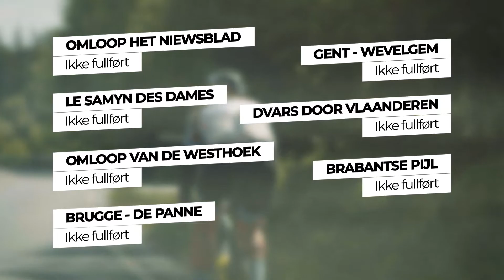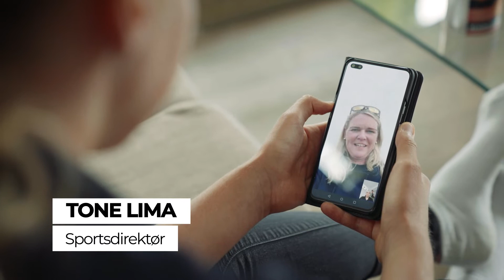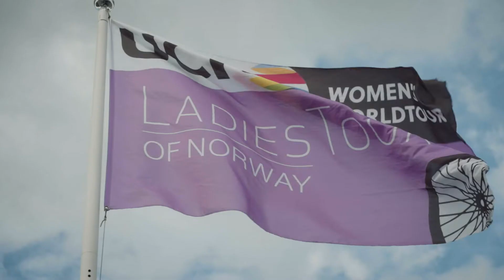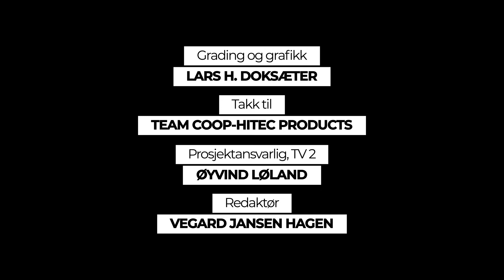Drømmen | Den tøffe veien - Episode 3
Ann Helen Olsen fra Halden kjemper om å få bli en del av laget til Team Coop Hitec Products under årets Ladies Tour of Norway som arrangeres i hennes egen hjemby.

Bli kjent med jentene på Norges eneste profesjonelle sykkellag. Noen ønsker å komme på laget når verdenseliten kommer til Norge, mens andre forsøker å kjempe seg tilbake fra skade. Alle har sine mål og drømmer, og her er deres historier.